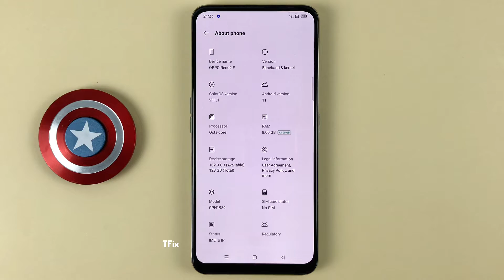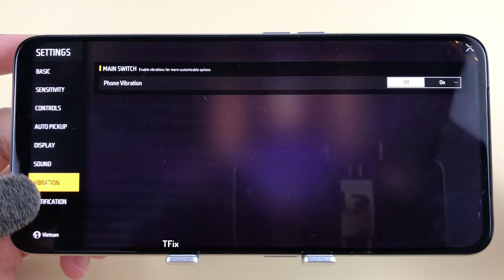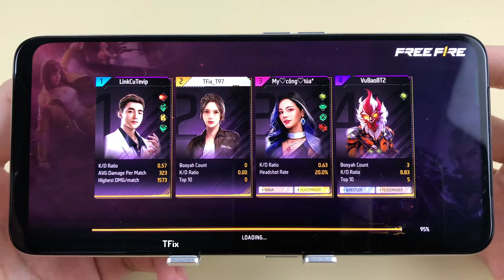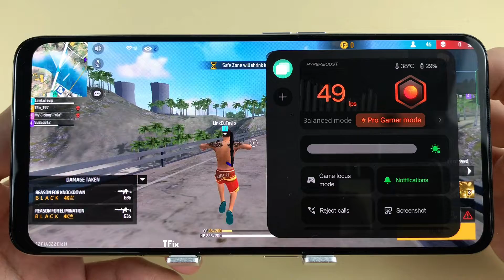OPPO Reno2 F Free Fire Gameplay